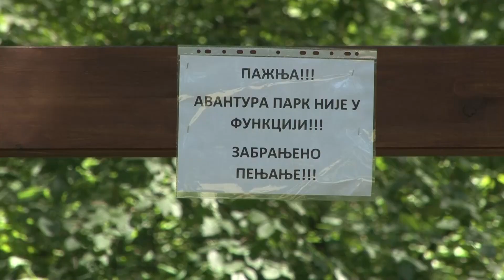Uprkos zabranama, obrenovčani koriste Avantura park